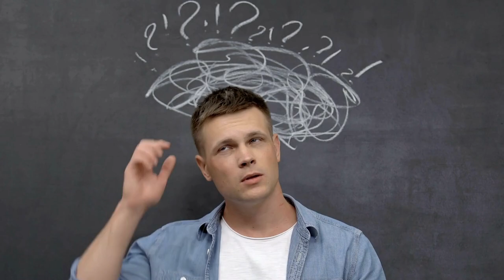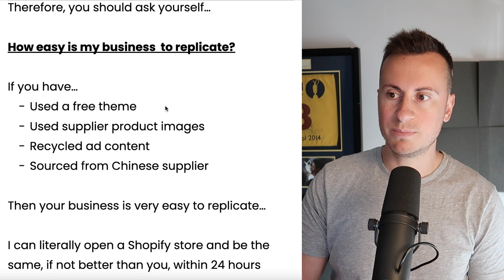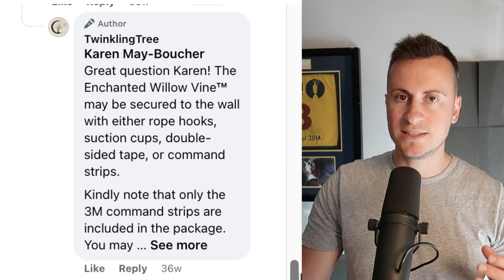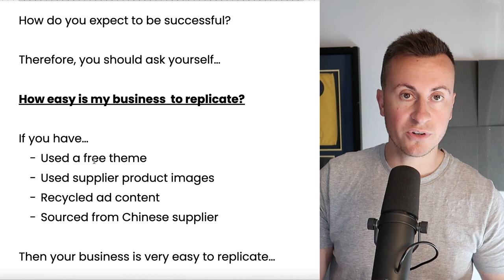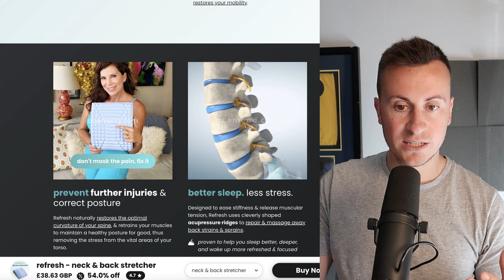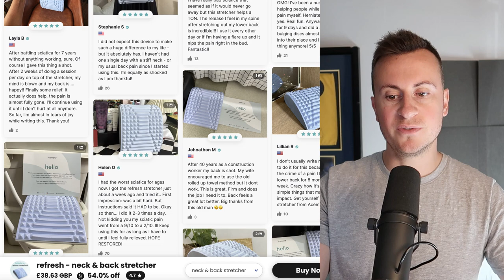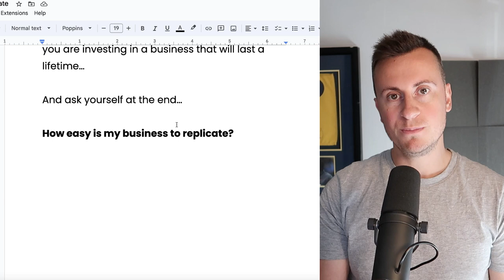REVEALED: 3 Secrets To Avoiding Failure & Scaling A Successful Business (Shopify Dropshipping)